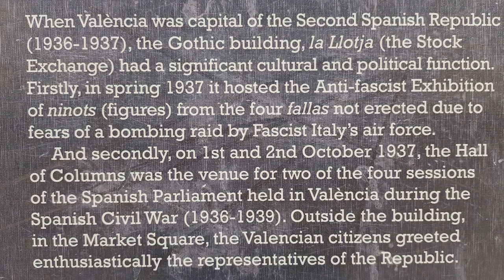Valencia Saturday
Snapshots today of a Saturday walk through Valencia Spain
seeing such spots as Palace of the Generalitat, breakfast at Mercado Central de Valencia, Lonja de Seda, Barrio del Carmen -  located in the heart of the old town of Valencia and is one of the largest medieval quarters in Europe, Valencia Cathedral of Santa María and went for a walk through theTuria Gardens.